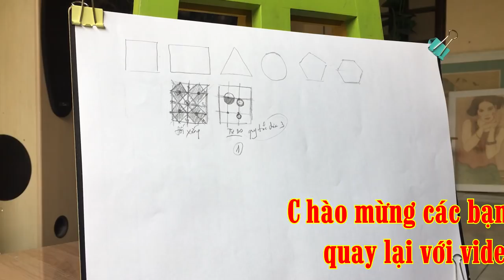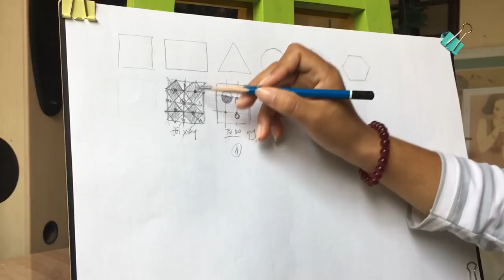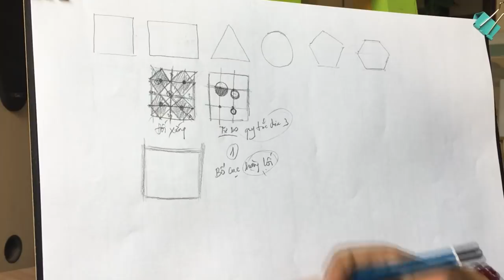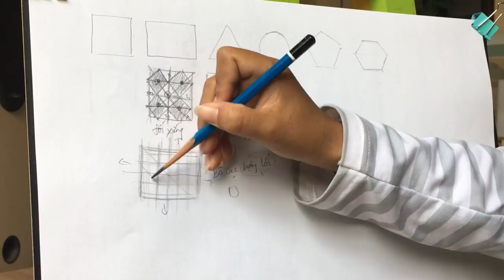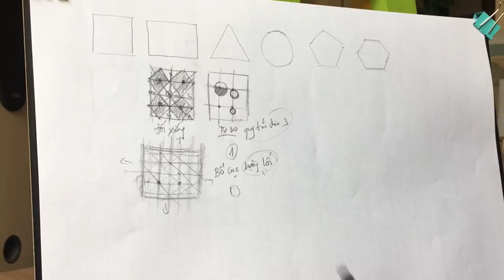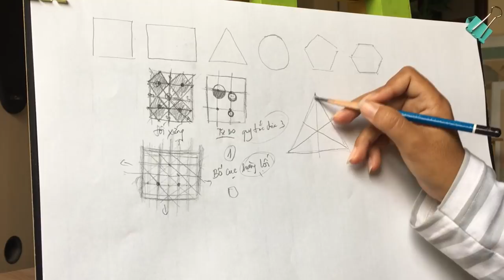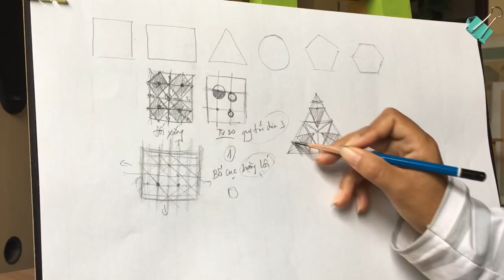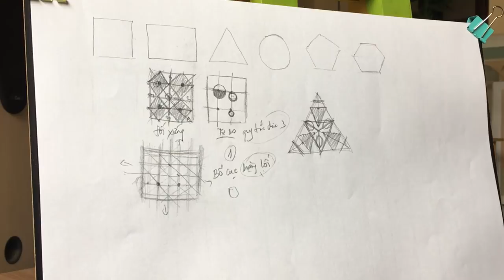Cách Sắp Xếp Bố Cục Hình Trong Trang Trí Màu Hình Chữ Nhật & Hình Tam Giác (Phần 2) | PICSTUDIO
Những nguyên tắc, những điều cần biết và cấm kị trong bố cục, hình trong môn trang trí màu.
Trong video này PICS sẽ giúp các bạn dễ dàng hiểu hơn về môn trang trí màu, "vẽ" cũng như toán, văn đều có công thức và nguyên tắc riêng của nó, nắm được nguyên tắc thì sẽ vẽ "đúng", khi "đúng" rồi thì sẽ vẽ "đẹp". Các bạn hãy cứ làm "đúng" trước khi làm "đẹp". Hy vọng các bạn sẽ thực hành tốt bài này, nếu chưa hiểu thì hãy bình luận phía dưới nhé.